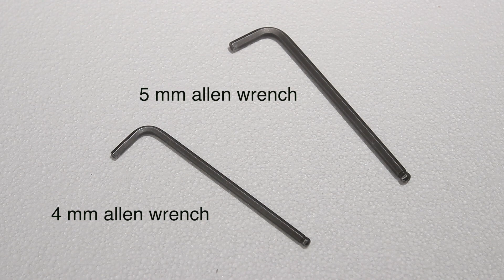RXL SL Pro Carbon Fiber MTB Bars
Link to bars in video
Easy to install.  You will need a 4mm and 5mm Allen wrench.  You will also need a carbon fiber paste, to put in-between the two carbon fiber materials. A Torque wrench is needed to put the final bolts to their spec of 5Nm.